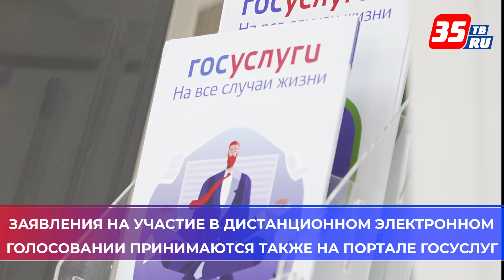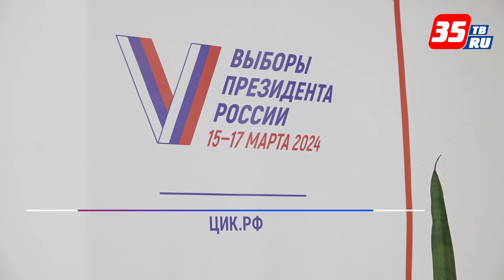Сотрудники МФЦ помогут гражданам подать заявление на участие в Дистанционном электронном голосовании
Получить консультацию об участии в Дистанционном электронном голосовании можно во всех МФЦ региона до 11 марта включительно. Механизм ДЭГ даст возможность проголосовать с помощью мобильного телефона, планшета или персонального компьютера, не выходя из дома, в удобное для себя время. Заявления на участие в Дистанционном электронном голосовании принимаются заранее на портале Госуслуг. Само голосование состоится на федеральной платформе ДЭГ в дни выборов с 15 по 17 марта.